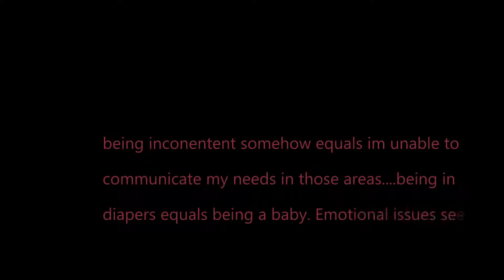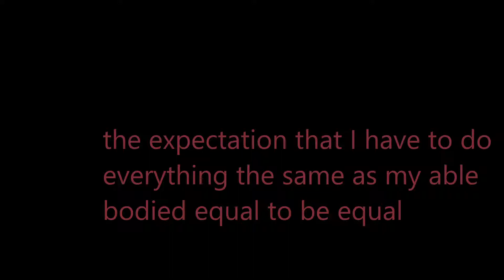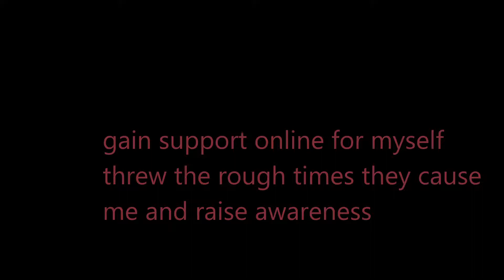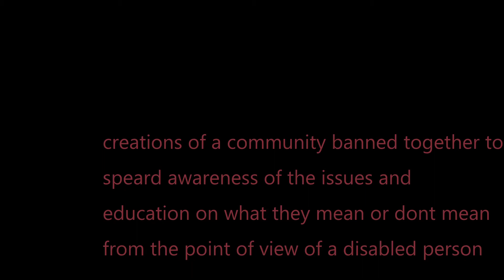Disability Misconceptions Tag!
Finally made the video for this from AGES AGO!